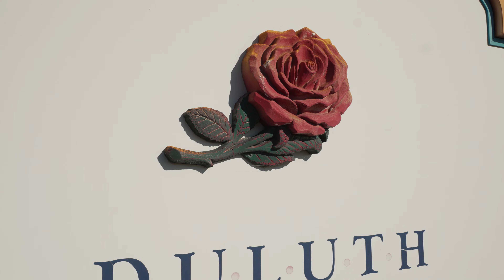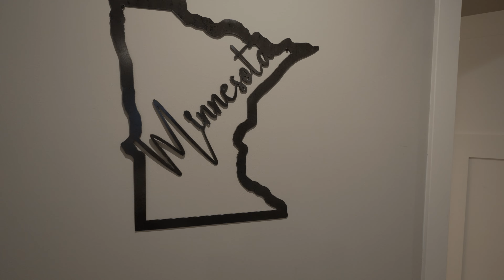Catching the Fall foliage in Lutsen and Duluth 🍁 // Family Trip 2024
Hi friends and welcome back! It's been a while since our family could all get together for a trip, but this year, we finally made it happen! It's Ong's and our brother in law, Tony's first times traveling with us. Even though it was just a 3hr road trip up north Minnesota, the company and memories are worth it. Hope you enjoy this recap of how our weekend went.

Ours: ongandalex
Alex: alexzvang
Ong: ong.wanders